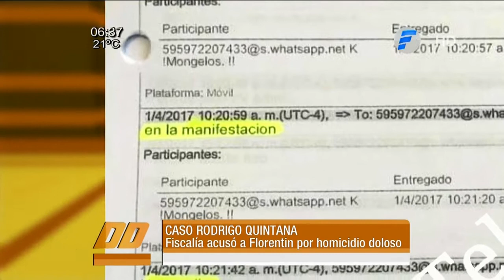Para el Ministerio Público, Florentín es el único responsable del caso Rodrigo Quintana.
El Suboficial Gustavo Florentín se expone hasta 30 años de prisión por el crimen de Rodrigo Quintana en la madrugada del 1 de abril.
Entre los elementos presentados, por el equipo del Ministerio Público, se encuentra una conversación vía celular del Suboficial Florentín con su entonces novia en la mañana del 1 de abril en la que confiesa que fue él el autor de la muerte.
Otros elementos de convicción, según la fiscalía, son las vainas servidas, muestras de sangre y un DVD que contiene las imágenes del circuito cerrado del local partidario.
El Abog. Guillermo Duarte Cacavelos mencionó que el imputado no puede alegar en su defensa que tenía el convencimiento de que estaba disparando balines de goma. Además declara que Amado Cantero era el oficial encargado de esa zona y que el mismo Florentín sostiene que este había dado la orden.